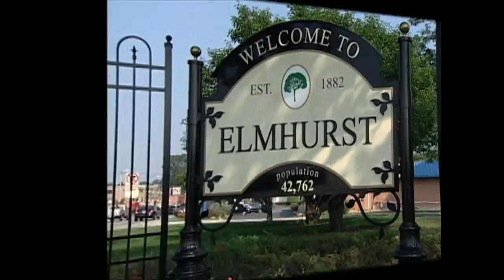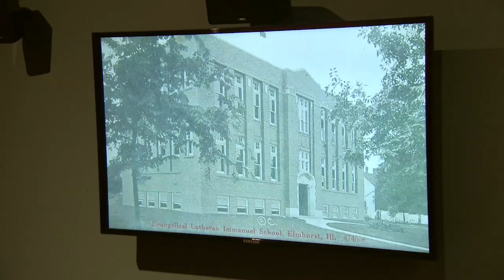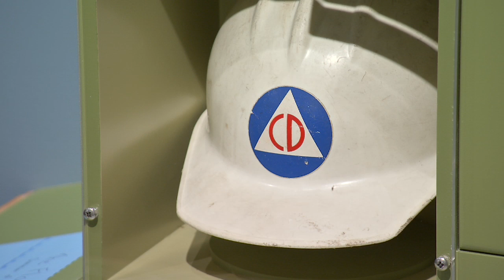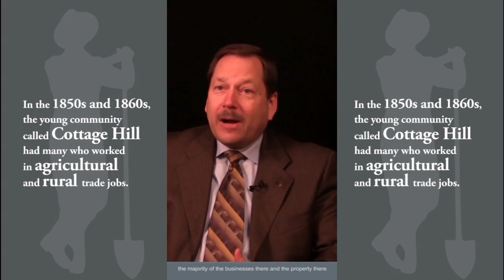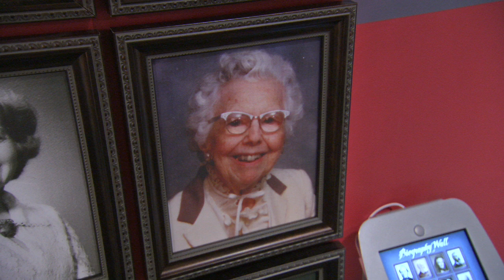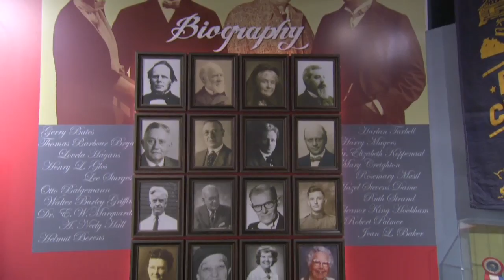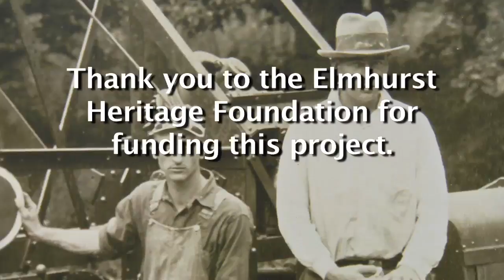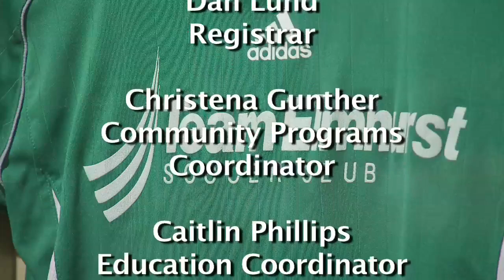EOKT 1302 TimeTravelers 22 “By All Accounts: The Story of Elmhurst”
Host: Ken Bartels, Special Guests: Staff of the Elmhurst Historical Museum